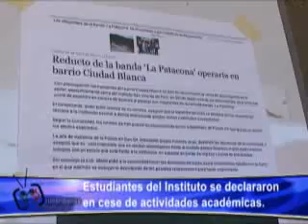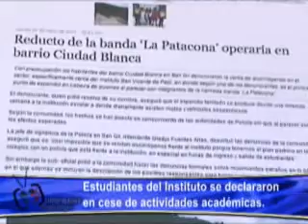ESTUDIANTES DEL INSTITUTO SE DECLARARON EN CESE DE ACTIVIDADES ACADÉMICAS.wmv